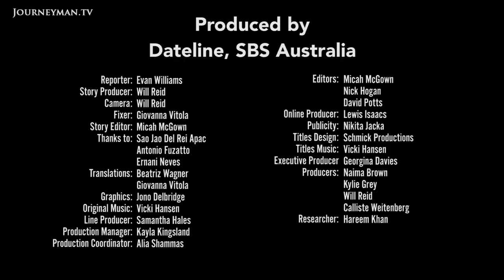A Look Inside Brazil's Prison With No Locks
A Prison With No Locks: To combat repeat crime offences in Brazil, one controversial prison, APAC, has been created with open doors. It teaches rehabilitation and reform to nonviolent offenders, rather than fear and violence.

"If I wanted to run away, I could. But I want to be here. To rehabilitate and to return to society." Romulo is a former solider who was caught repairing gangsters' guns. After being sent to one of Brazil's notoriously violent jails, he was transitioned to APAC. Recalling the horrors of his former prison, Romulo admits that "in a place like that your mind only thinks about getting out and committing more crimes". The prison stands directly behind APAC, reminding inmates to behave well for fear of being sent back. "Nobody can say they’re in heaven without knowing hell", explains Judge Neve, who is responsible for the inmates' fate. While in mainstream prisons the repeat offending rate is 80%, APAC's is closer to 5%.